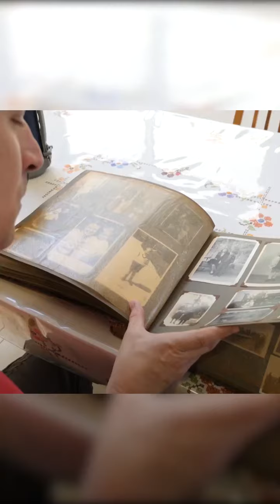El dilema de dejar el país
Argentina ha sido y es un país receptor de inmigrantes. Pero también vive cíclicamente períodos de crisis económicas que llevan a los argentinos a decidirse por emigrar: solos o con toda la familia. Muchos optan por los países de los que llegaron sus antepasados en los albores del Siglo XIX. Con pasaporte europeo -o sin él: dejan atrás sus vidas para empezar de nuevo. El dilema de dejar el país, cuando quedarse es una opción casi más difícil. Noticias @dwespanol